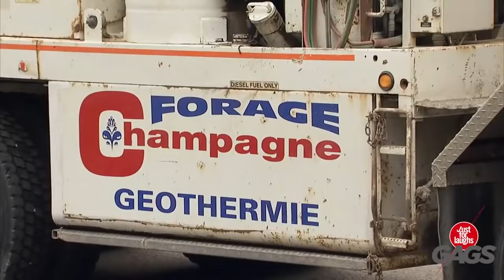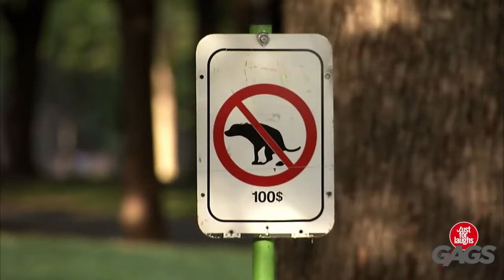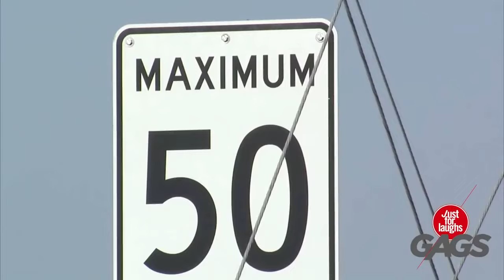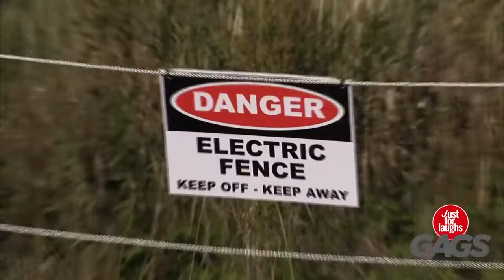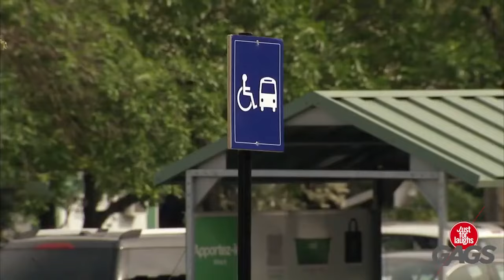Just For Laughs Gags November 2016